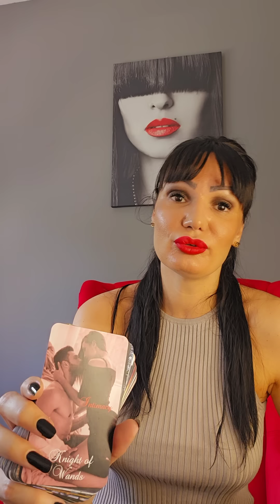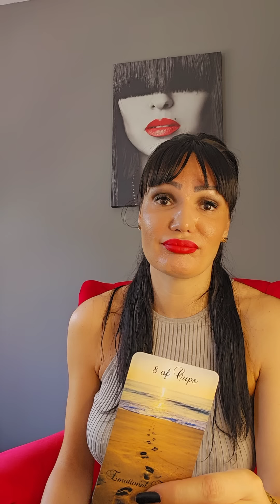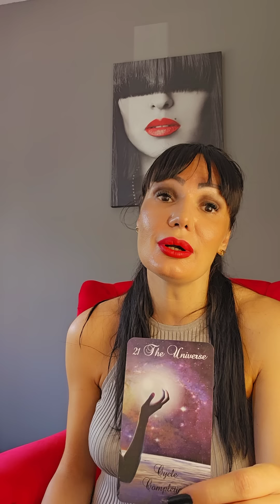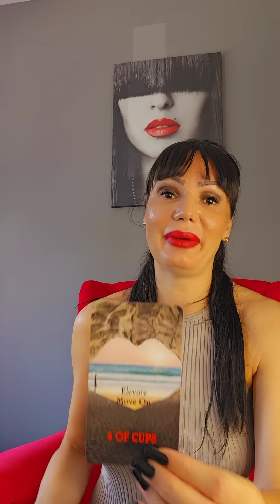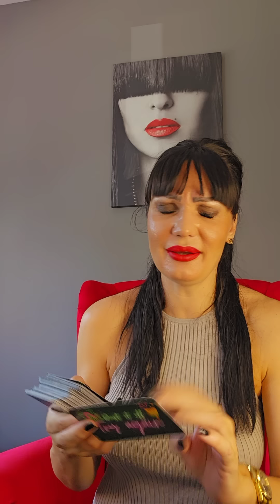JARAC Ko to obozava dramu ovde?!⁉️💥🎲 28.8.-3.9. nedeljno tarot citanje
Dragi moji Jarcevi! Ovo je nedeljno čitanje Tarota ili Tarotskop za vas od 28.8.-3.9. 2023 Ovo su KOLEKTIVNA citanja, ovo NIJE LICNO citanje! Molim vas, uzmite sa sobom samo ono što rezonuje, ako rezonuje, a ono što ne, ostavite nekom drugom! Želim vam lepu nedelju!!! ❤💋

Stasa